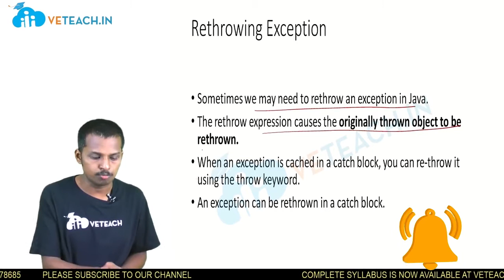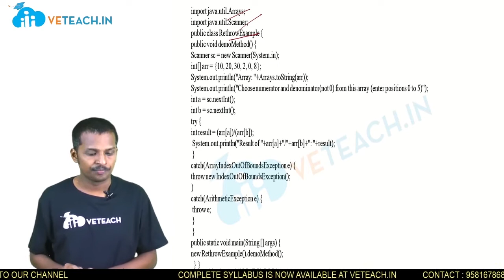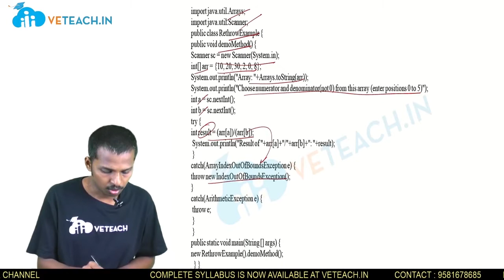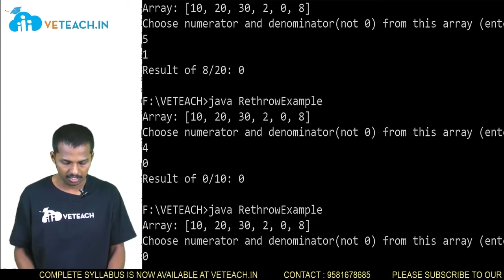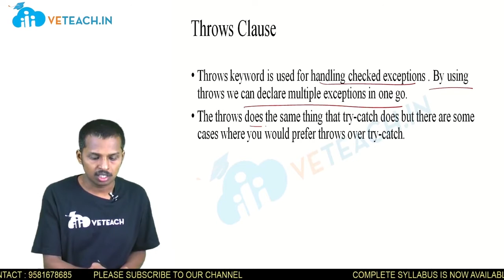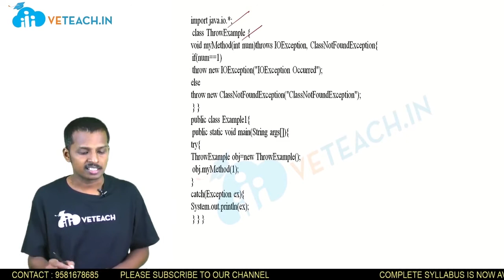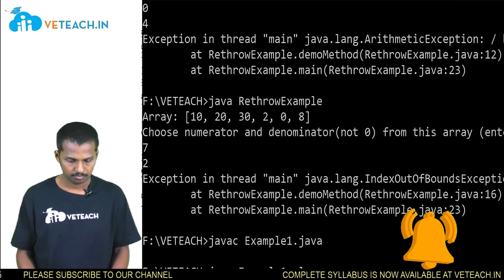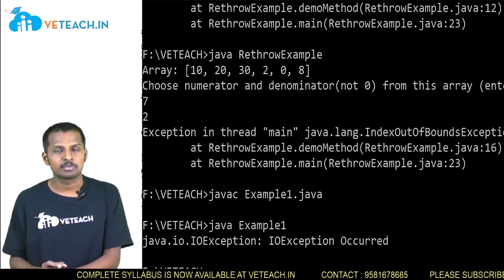Rethrowing Exception, Throws Clause || Java Programming || CSE || B.Tech || JNTU-K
In this video, I have explained Rethrowing Exception and Throws Clause

The learning objectives of this course are:
 To identify Java language components and how they work together in applications
 To learn the fundamentals of object-oriented programming in Java, including defining classes, invoking methods, using class libraries.
 To learn how to extend Java classes with inheritance and dynamic binding and how to use exception handling in Java applications
 To understand how to design applications with threads in Java
 To understand how to use Java APIs for program development

By the end of the course, the student will be
 Able to realize the concept of Object Oriented Programming & Java Programming Constructs
 Able to describe the basic concepts of Java such as operators, classes, objects, inheritance, packages, Enumeration and various keywords
 Apply the concept of exception handling and Input/ Output operations
 Able to design the applications of Java & Java applet
 Able to Analyze & Design the concept of Event Handling and Abstract Window Toolkit

For complete subject and material, use my android application (App) named Veteach with the following link:

Above Android application of Veteach provides following services:
1. B.Tech subjects
2. IELTS
3. TOEFL
4. GRE
5. PTE
6. CAT

veteach.in is India’s first learning platform specifically designed to cater to the needs of B.Tech students. On this platform, one can find video lessons designed as per the university syllabus. These shorts videos provide conceptual clarity for difficult concepts that would take hours to learn in regular classes. In a nutshell, Veteach.in is the one-stop solution to achieve distinction in university exams